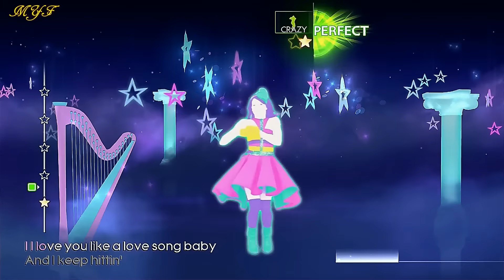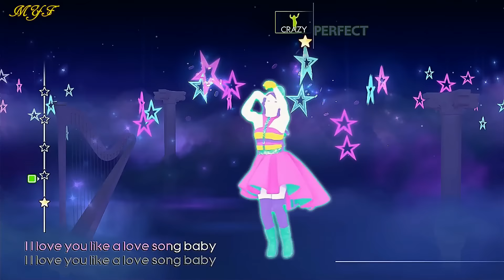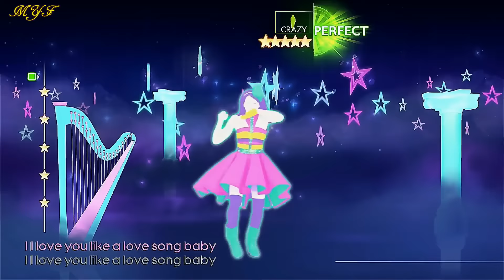Just Dance 4 - Love You Like A Love Song | 5 Stars | Full Gameplay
W/ Music effect